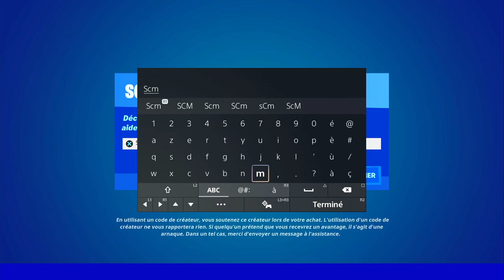VOICI UNE CARTE AVEC TOUS LES EMPLACEMENT DES PERSONNAGE FORTNITE SAISON 2 CHAPITRE 3, MAP PNJ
▬▬▬▬▬▬▬ • BIENVENUE 😍 • ▬▬▬▬▬▬▬

▬▬▬▬▬▬▬ • PARTENAIRES 💪 • ▬▬▬▬▬▬▬

👉StealthGamer:
"SOISCOOLMEC"
"STRIKESOISCOOL"

TikTok "SoisCoolMecYTB"
👻Snapchat "soiscoolmec"

.▬▬▬▬▬▬▬ • TOP DON 💰 • ▬▬▬▬▬▬▬

▬▬▬▬▬▬▬ • MUSIQUE OUTRO 🎵 • ▬▬▬▬▬▬▬